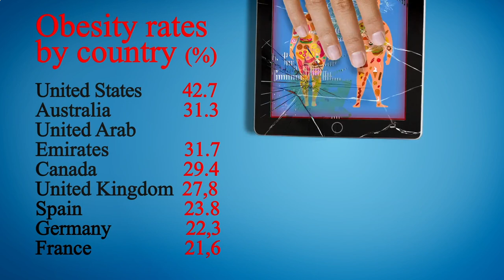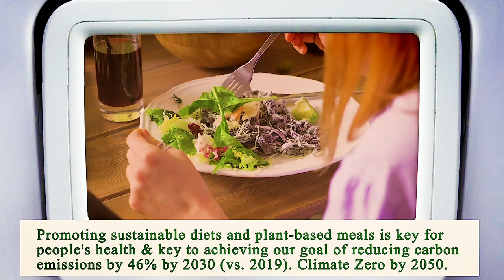Nearest Restaurant From Me Phoenix 85004 AZ, Maricopa County, Arizona